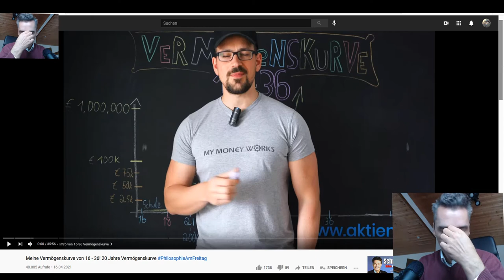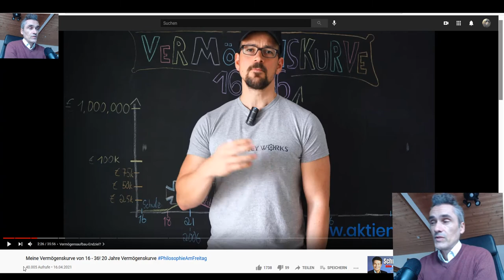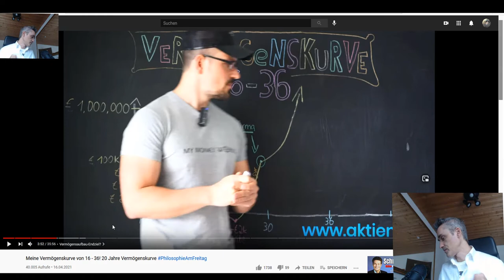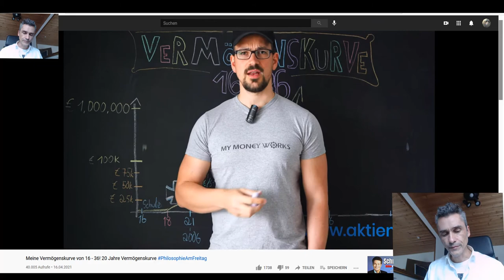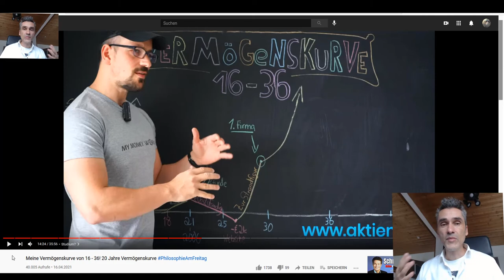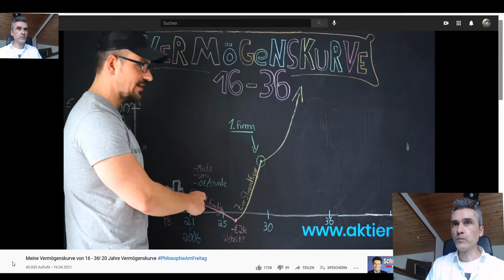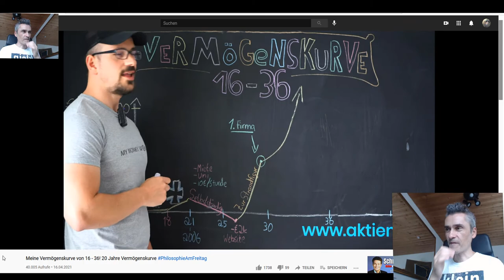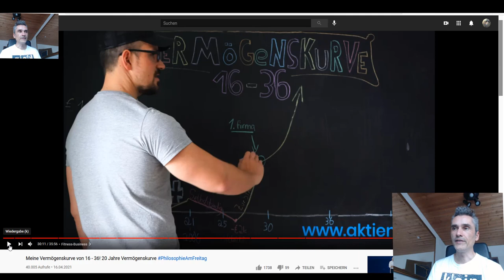Meine Meinungs zum Aktien mit Kopf Video Vermögenskurve - sein Weg zur ersten Million Euro Kapital 🤩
Hi Guys, in diesem Video verlgeiche und kommentiere ich ein wenig zum Aktien mit Kopf Kanal und Video mit Thema Vermögenskurve des Kolja Barghorn... sehr interessant einige Parallelen zu meinem Werdegang..

💥 Meine Vermögenskurve von 16 - 36! 20 Jahre Vermögenskurve (Quellenangabe)

Nr. 1. TRADEN WIE PROFIS ZU TOP-KONDITIONEN mit CapTrader!Klick den Link!
Millionär von morgen ist der deutsche Mittelstand von gestern!

Finanzielle Freiheit ist die Basis für Glück!

Die Digitalisierung ist eine einmalige Chance für jeden Bürger! Online Geld verdienen ist nicht einfacher als offline! Erfolgreiche Partnersuche und finanzielle Freiheit als Basis! Bin jetzt auch auf Instagram 😛 auf Facebook sowieso 😝😛🤩 benutze Coinbase und Coinbase Pro, Warum weil das für mich der der sicherste und stabilste Exchange ist (Exchange = Marktplatz wo du deine Euro in Bitcoin, oder Ethereum umtauschen kannst.)

Geld investieren, anlegen, sparen lernen mit den genialsten Autoren unserer Zeit auf dem Weg zur finanziellen Freiheit! Gerne, schau doch beim nächsten Video wieder mal vorbei!Viel Erfolg beim Investieren!Dein Thomas Klein :) ☎️ 😁Thomas Klein ist Gründer der Klein Coaching & Consulting Services. Wir sind ein Expertenteam und geben Online Trainings und Offline Workshops. Unser Ziel ist einfach, langfristig mehr Umsatz und Gewinn für unsere Kunden. Wir bieten unseren Kunden das nötige Knowhow, Struktur und Tipps um ein Business auf die nächste Stufe zu bringen.Hinweis: Bei den Links im Video und in der Videobeschreibung handelt es sich teilweise um Affiliate-Links, die mir helfen diesen Kanal zu finanzieren. Wenn du über einen dieser Links ein Produkt oder Dienstleistung erwirbst, erhält der Kanal dadurch eine Provision. Für dich entstehen dadurch allerdings keinerlei Mehrkosten, in einigen Fällen wird es für dich durch exklusive Vereinbarungen sogar günstiger. Ich gehe mit Affiliate-Links sehr verantwortungsvoll um und empfehle nur Dienstleistungen und Produkte von deren Nutzen und Mehrwert ich überzeugt bin, und die ich selber nutze.Disclaimer: Ganz wichtig mein Kanal dient rein zur Bildung und zum besseren Verständnis für Geld, Börse und Unternehmertum. Ich biete weder Kauf- noch Verkaufempfehlungen jeglicher Assetklassen. Die Angaben dienen lediglich als Information. Es wird keine Verantwortung für jegliche Konsequenzen übernommen, dir durch Verwendung der Informationen entstehen. Die Informationen stellen keine Aufforderungen zum Kauf oder Verkauf eines Wertpapiers oder einer Anlageberatung dar. Investitionsentscheidungen dürfen nur nach ihrer eigenen Recherche und nicht basierend auf den hier vorgestellten Informationsangeboten getroffen werden. Der Handel mit Wertpapieren ist grundsätzlich mit Risiken verbunden. In den folgenden genannten, in den aus meiner Sicht kaufenswerten, oder gegebenenfalls bedingt kaufenswerten Aktien bin ich selbst investiert. Vermögensaufbau Vermögenskurve Reaktion AktienmitKopf GeldInvestieren Dividendenstrategie DividendenstrategienQuelle für Bilder